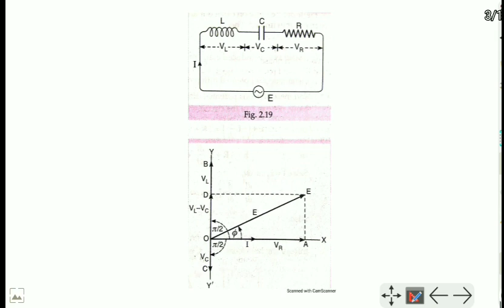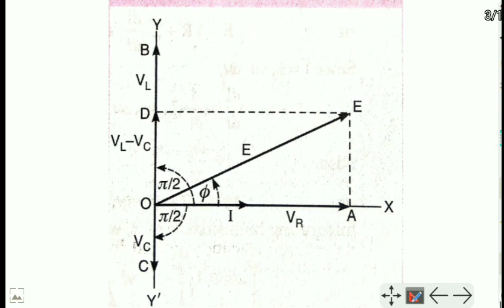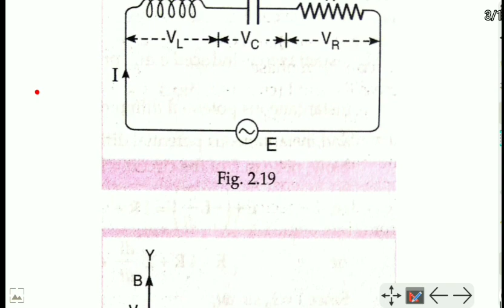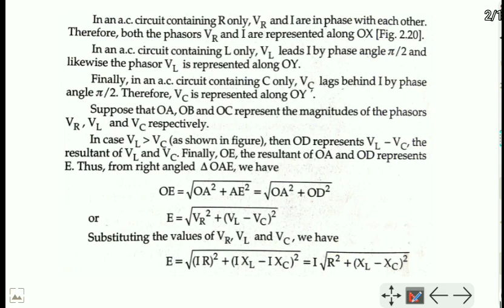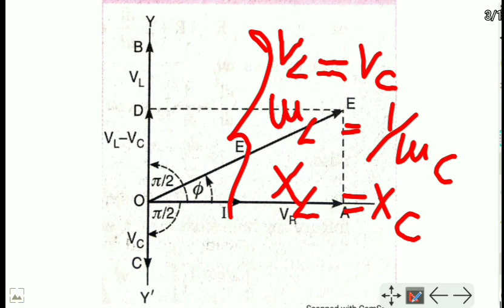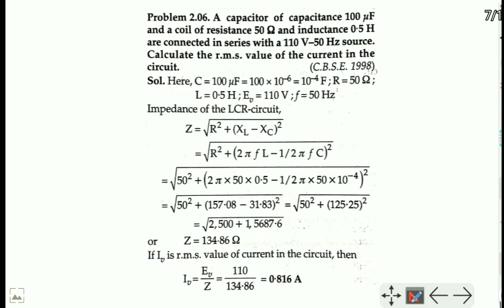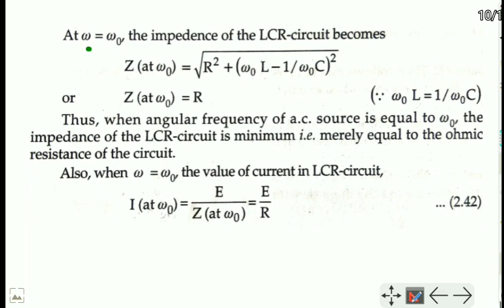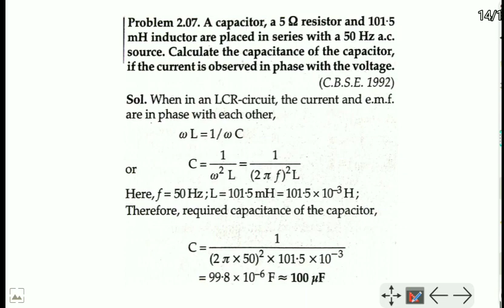Series LCR Circuit and Series Resonance (Ch 7: (Part-3))